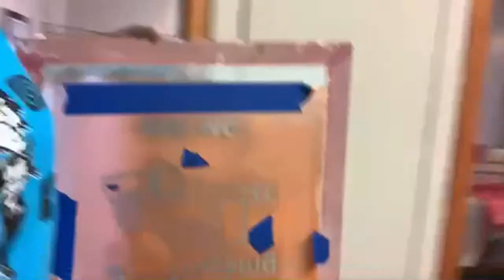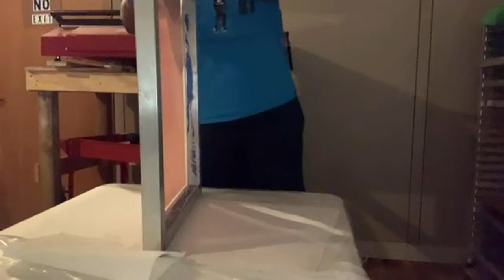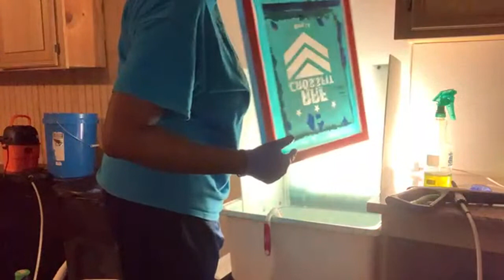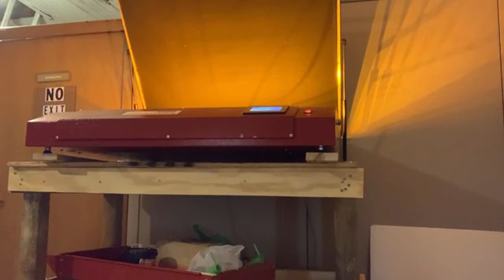Working In The Darkroom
My Label Printer
Label holder

My New All in One Laptop

My New Big Lighted Vinyl Weeding Table

Printer I unboxed in the video
EZ Grip Squeegee
1 Color Screen Print Kit

6 Pack of Screens
Flash Dryer

Parchment Paper
4 Screen Kit with Chemical Kit
4 Color Screen Printing Kit

2 Pack Squeegee Kit

Wood & Metal Ink Spatula

5 Pack Plastic Ink Spatula

Heat Gun

Vinyl Remover I Use

5 Pack Teflon Pillows

4 Pack Teflon Pillows (Less Than $20)

Ceramic Cutter in Video

A3 Light Table In Video

Cheapest A3 Light Table

A4 Light Table in video

Cheapest A4 Light Box

New Heat Gun

Old Heat Gun

Case For old Heat Gun